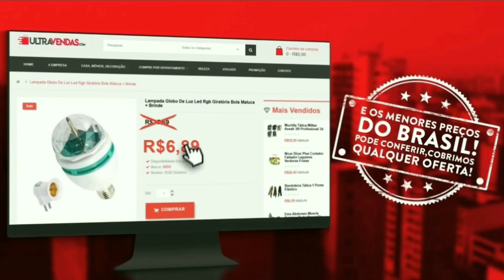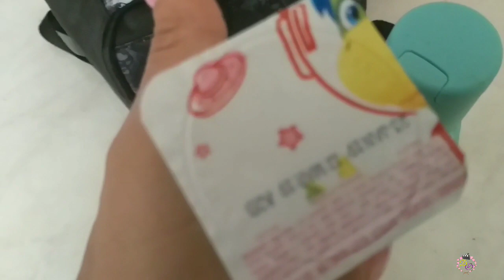UMA COR NA LANCHEIRA ESCOLAR | DESAFIO DA COR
Oi gentemmmmmmmm

Hoje o vídeo é de lancheira ,na realidade é um desafio da lancheira onde temos que colocar uma cor de lanchinho na lancheira ,eu e mais 4 meninas nos desafiados e cada uma ficou com uma cor .
Tem receitinha de panqueca verde e muitas outras ideias legais para colocar de lanchinho ,ficamos com a cor verde

Beijos

Espero que gostem e não se esqueçam de avaliar o vídeo👍

Se você está chegando no canal agora , SEJA BEM VINDA , mostro meu dia á dia com a casa , faxina , organização , dicas domésticas e caseira , resenhas , comprinhas de mercado e para casa, rotina de dona de casa , esposa , mulher e mãe .

Não se esqueçam de me seguir no Instagram :  @mamaecommanual